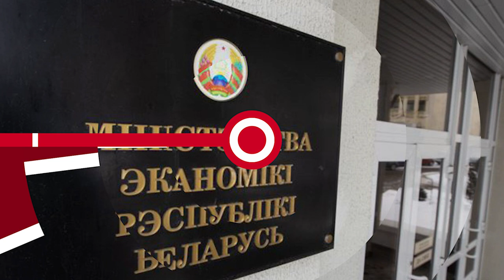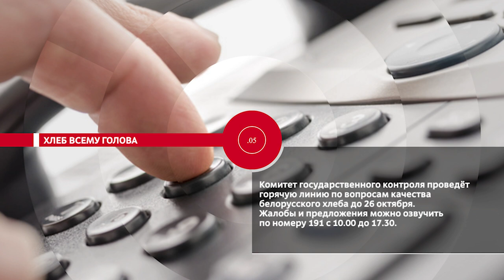НОВОСТИ ЭПИЗОДЫ 24 10 2023